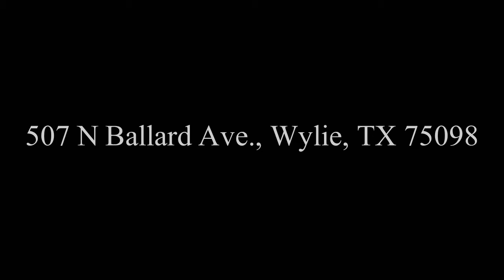507 N Ballard - Amy Downs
Updated and charming! Located in downtown Wylie Historic District. Could be used for a commercial property or a residential property. Completely remodeled in 2010.  All wiring and plumbing done commercial grade. All hallways and doorways are commercial width and handicap accessible.  Master bath layout restructured to have it’s own entrance. Bedroom can be use as office. The bathroom can be a public restroom. Back of property has plenty of space for parking in a commercial property. This home is already zoned for commercial or residential with the city.  You just need a Certificate of Occupancy!